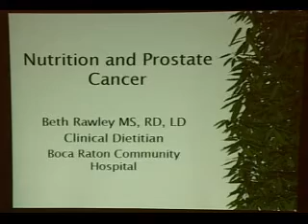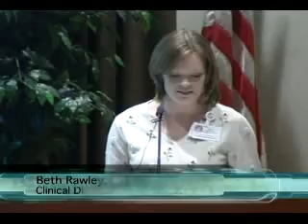Prostate Cancer Pt.29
Prostate Cancer Lecture